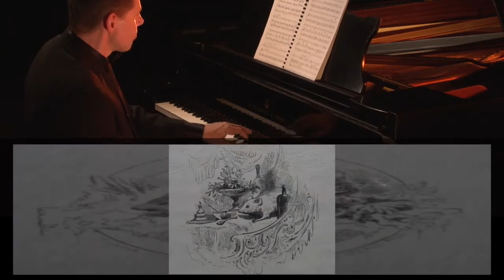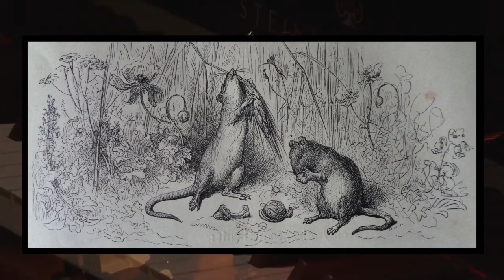Thierry Huillet 7 Tales of La Fontaine #2 The Town Rat and the Country Rat by Cernat & Huillet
Thierry Huillet, composer : "7 Fables de La Fontaine" for violin & piano : n°2 "Le Rat de ville et le Rat des champs", "The Town Rat and the Country Rat"
with paintings and drawings by Gustave Doré
Clara Cernat, violin
Thierry Huillet, piano
Sound & video : Jérôme Hallay

A city rat upon a day,
      Invited from his curds
A country rat, in courteous way,
      To pick the bones of birds.

The cloth on Turkey-carpet spread
       With sundry odds and ends ;
I think it need not here be said,
       How happy were these friends !

It was a most genteel repast,
       Where Plenty held her reign,
But ah ! a noise their mirth o'ercast,
       As they were in the vein.

Hard at the door that noise was heard,
         The town rat ran away,
The rustic also something stirred
         Advising not to stay.

The noise was hushed, the town rat grew
         Bold, and brought back his guest.
“ Come ”said the cit, inspired anew,
         Let's now eat up the rest. ”

“ I've quite enough, ” the rustic cried,
       “ To-morrow dine with me ;
Not that I feast in regal pride,
         Or e'er such dainties see ;

“ But at my leasure still I eat,
       There’s nought to damp my cheer ;
Away with fests, however great,
       That may be spoiled by fear. ”

Official Website of Thierry Huillet musique21